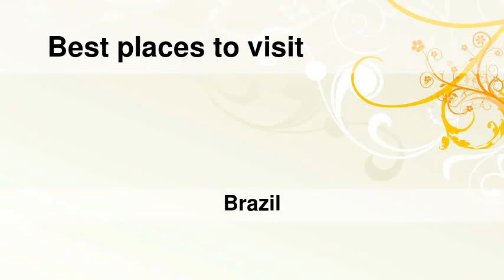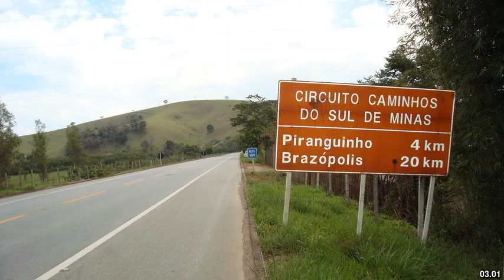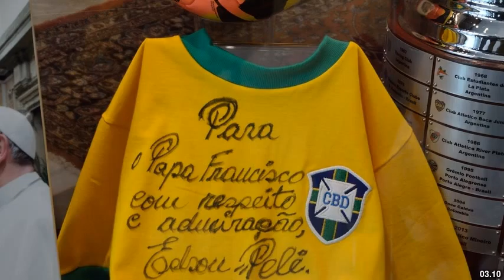Best places to visit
Best places to visit - Farias Brito (Brazil) Best places to visit - Slideshows from all over the world - City trips, nature pictures, etc.